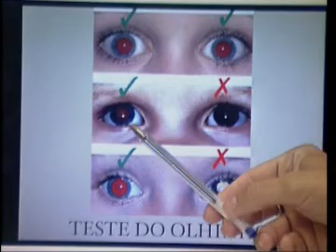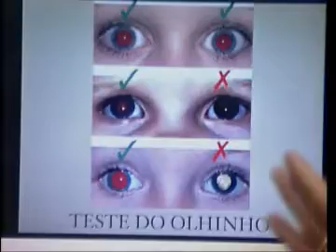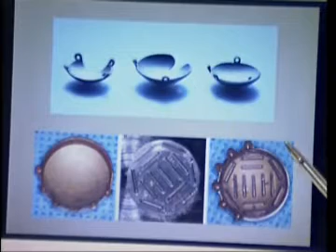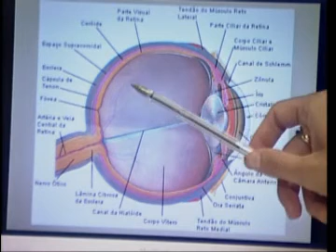Programa Saúde Marília - Retinoblastoma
Programa Saúde Marília exibido no dia 03 de Novembro de 2008.
Apresentador: Prof. Dr. Milton Marchioli.
Convidado: Dra. Simone R. A. de Almeida.
Tema: Retinoblastoma.

Programa Saúde Marília foi exibido de 2004 a 2010 - TV Marília - Canal 4.
Arquivo pessoal do professor Milton Marchioli.